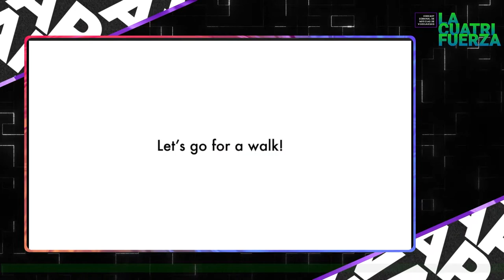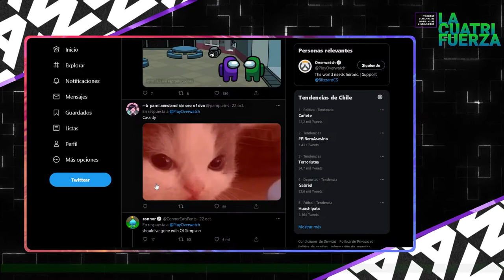[LA CUATRIFUERZA] N°021 | SpookyTime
¡PAWAdictos! Iniciando este mes de Noviembre, en esta oportunidad, no estamos tan repletos de informativos, pero dentro de lo poco, bueno. Compartimos con ustedes este nuevo capítulo y resumen semanal de noticias en videojuegos y vgm, aquí en "LA CUATRIFUERZA". SnowPato, MetaruPX y Thennecan, nos comentarán en esta oportunidad:

✨Blizzard A: Nuevo nombre de personaje de Overwatch se asimila al de una artista porno
✨Blizzard B: Se postergan lanzamientos de Overwatch 2 y Diablo 4 para el 2023
✨Blizzard C: Co-lider renuncia luego de 3 meses en el cargo
✨Niantic: Nintendo anuncia Pikmin Bloom
✨Roblox estuvo fuera de linea durante 3 días, luego de una campaña publicitaria con cadena de alimentos
✨Fornite cerrará sus servidores en China a fin de año
✨Nintendo Online Expansion Pack ha recibido criticas debido al precio, calidad y cantidad de juegos disponibles
✨[Nexflix lanzó servicio gaming en Estados Unidos, enfocado por ahora en móviles
✨Fortnite integra a Chapulin Colorado como nuevo skin
✨Vicarious Visions será absorbido por Blizzard a comienzos del 2022

*¡SÍGUENOS!*